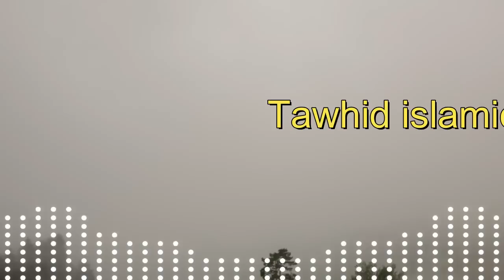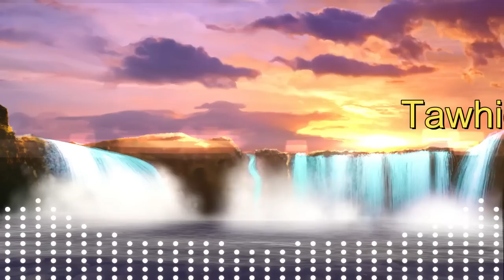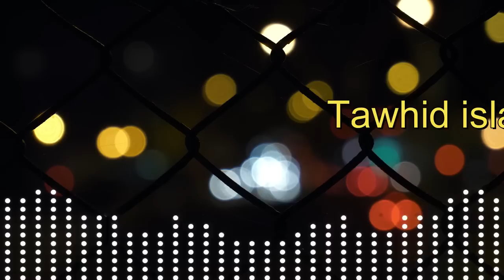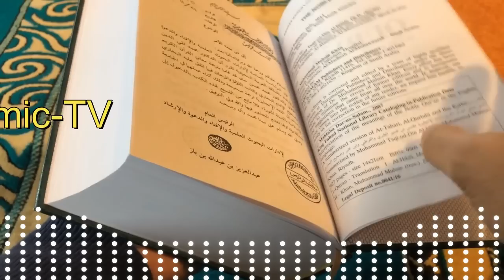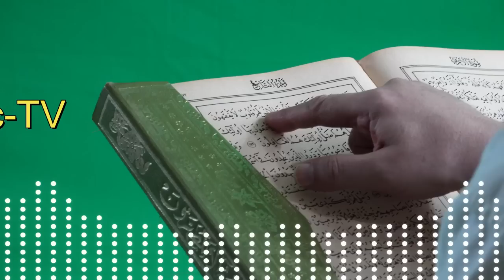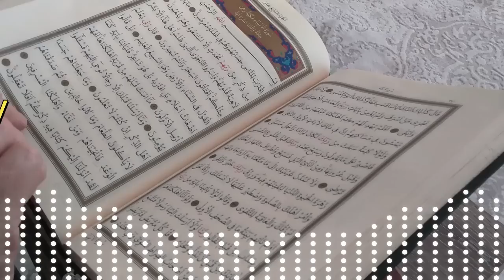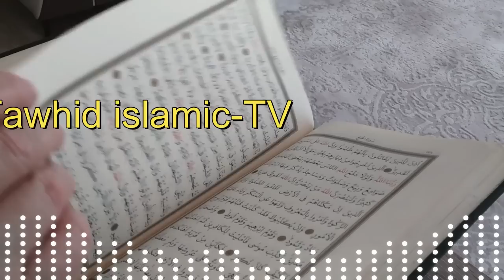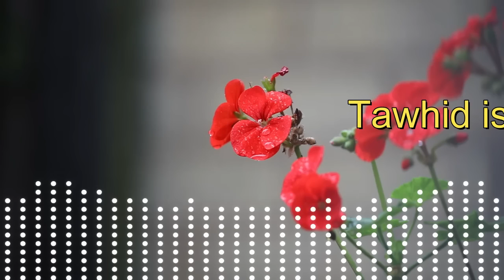পর্দা করে চলো নারী না হলে জাহান্নামী ✅ সকিনা বেগম ✅মহিলা বক্তার ওয়াজ ✅ mohila waz ✅bangla waz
পর্দা করে চলো নারী না হলে জাহান্নামী ✅ সকিনা বেগম ✅মহিলা বক্তার ওয়াজ ✅ mohila waz ✅ mohila der waz 2023
-WARNING-
*** Copyright Alert ***
Attention Please!!!